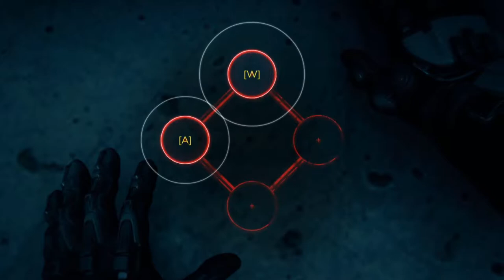Rage 2 - 1: Weights, measures, and the testing of both.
Co-host: Pi the Quaker Parrot